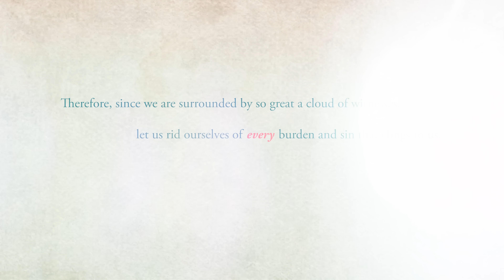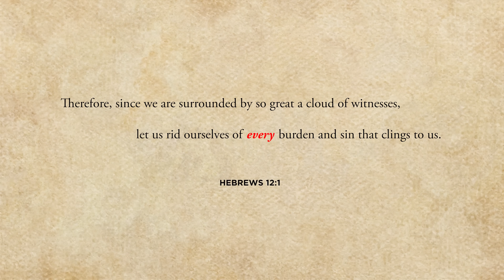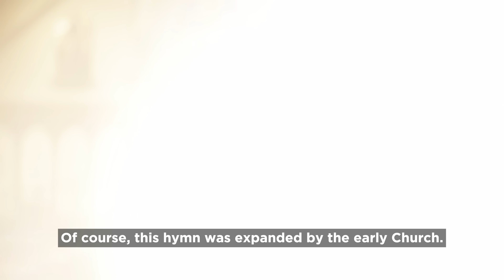On the Road to Emmaus w/ Bishop Boyea | Week 11 | August 27 to September 2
Welcome to Week 11 On the Road to Emmaus with Bishop Earl Boyea of Lansing. Over the course of a year, Bishop Boyea is leading us through the Most Holy Sacrifice of the Mass. This week a reminder that we are never alone at Mass. No! We are surrounded by all the saints, including Mary and Joseph, and the angels. Hence, Bishop Boyea's challenge this week is to join with the angels in their great hymn of praise, the Gloria. He says:

"Pray the Gloria each day this week aloud with your household, perhaps after a meal together." The text of the Gloria in Latin and English is reproduced below.

The Gloria in Latin:

Glória in excélsis Deo
et in terra pax homínibus bonæ voluntátis.
Laudámus te,
benedícimus te,
adorámus te,
glorificámus te,
grátias ágimus tibi propter magnam glóriam tuam,
Dómine Deus, Rex cæléstis,
Deus Pater omnípotens.
Dómine Fili Unigénite, Iesu Christe,
Dómine Deus, Agnus Dei, Fílius Patris,
qui tollis peccáta mundi, miserére nobis;
qui tollis peccáta mundi, súscipe deprecatiónem nostram.
Qui sedes ad déxteram Patris, miserére nobis.
Quóniam tu solus Sanctus, tu solus Dóminus, tu solus Altíssimus,
Iesu Christe, cum Sancto Spíritu: in glória Dei Patris.
Amen.

The Gloria in English:

and on earth peace to people of good will.
we bless you,
we adore you,
we glorify you,
we give you thanks for your great glory,
Lord God, heavenly King,
O God, almighty Father.

Lord Jesus Christ, Only Begotten Son,
Lord God, Lamb of God, Son of the Father,
you take away the sins of the world,
     have mercy on us;
     receive our prayer;
you are seated at the right hand of the Father,

For you alone are the Holy One,
you alone are the Lord,
you alone are the Most High,
Jesus Christ,
with the Holy Spirit,
in the glory of God the Father.
Amen.